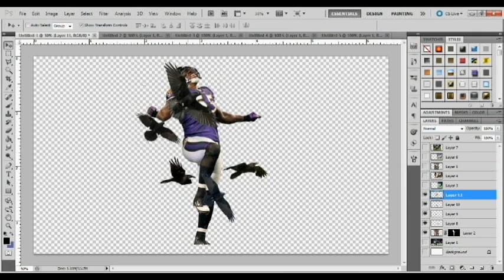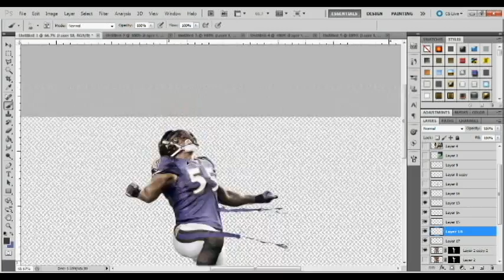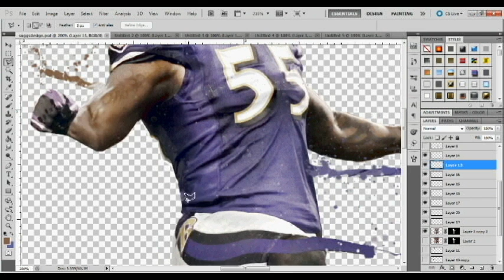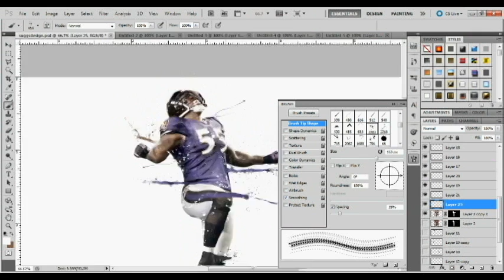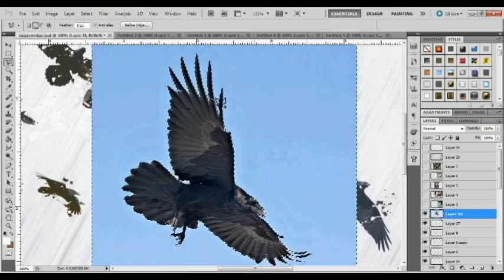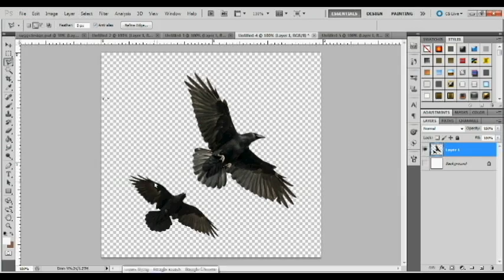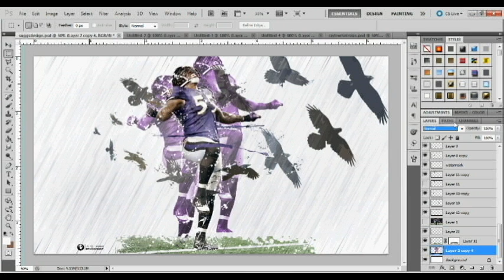Terrell Suggs Speed Art